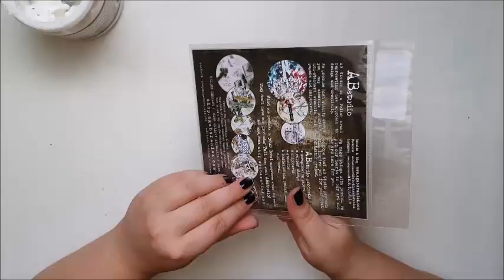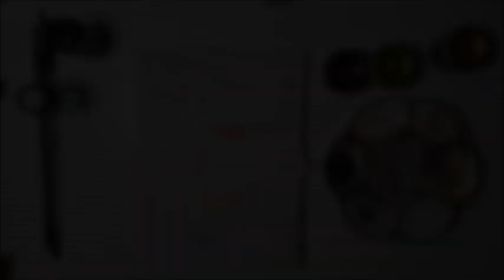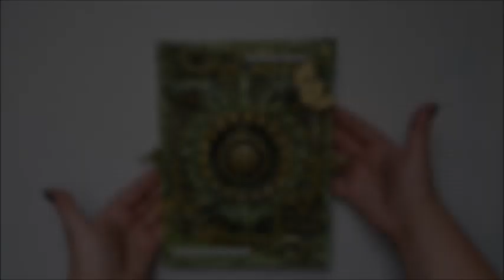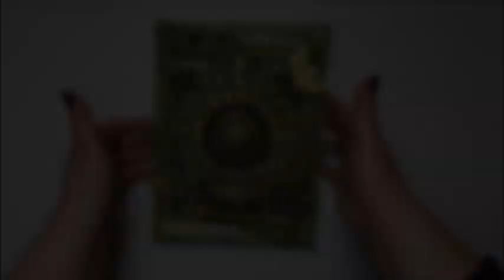Mixed Media Canvas ‘Dreams’ | 3D Collage Tutorial | DT Project for CreARTive Corner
Hello everyone,
It’s time for a new DT project for creARTive corner 😊

This time I just wanted to create something simple with some green and purple color.
As usual things escalated quickly and my simple project turned out to be some pretty green monochromatic Collage 😉

You can find all colors and bases I’ve used in Barbaras’ shop – Links are below